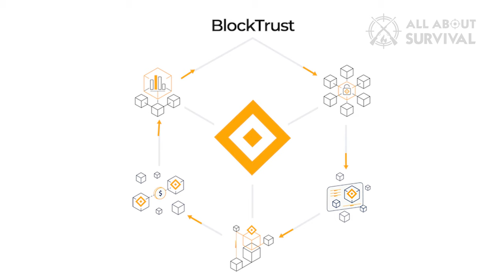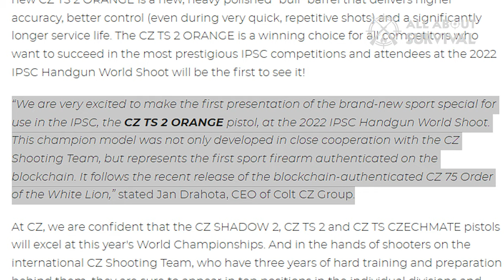CZ JUST REVEALED New 9mm Competition Pistol | REVIEW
The new CZ TS 2 Orange sport pistol, the first sporting weapon to be blockchain-authenticated, is particularly suited for IPSC events. This year's IPSC Handgun World Shoot, which takes place in Pattaya, Thailand, from November 16 to December 3, 2022, will serve as both its official release and global debut.

Before anything further, let's quickly define what the term "blockchain" means. This phrase describes a type of computer technology that develops a shared ledger of readily available data. It is a dependable and private monitoring tool that, among other things, enables the development of promotions and offers specific to particular products.

The "Performance" package, which includes an extended warranty, proof of authenticity, access to the member benefits platform, access to exclusive content, and more, is in this case automatically given to every shooter who purchases the CZ TS 2 Orange through NFT developed on BlockTrust's Web3-as-a-service platform. You only need to register your CZ TS 2 Orange gun on the blockchain to receive these special benefits. The possibilities are endless, as we shall see.

Hope you enjoyed my CZ JUST REVEALED New 9mm Competition Pistol | REVIEW Video.